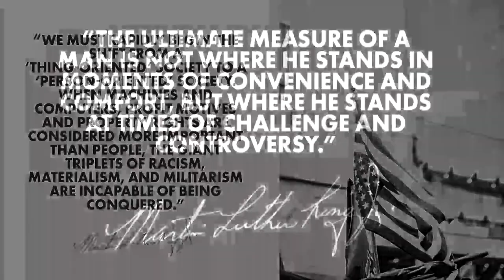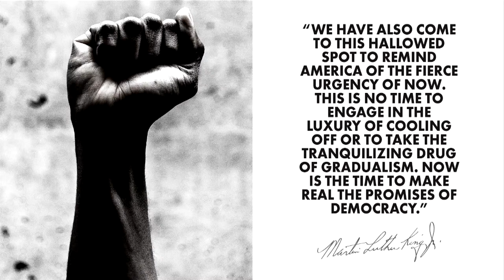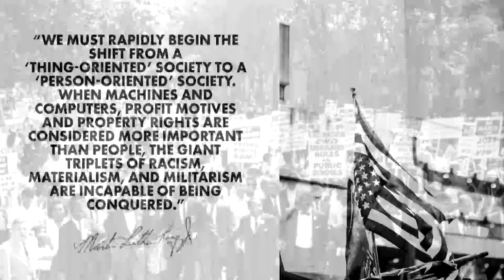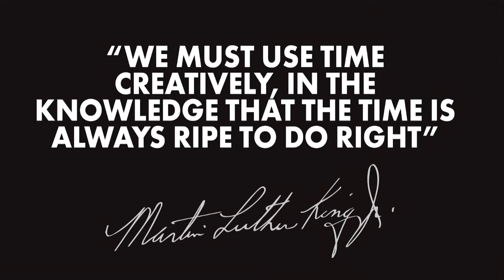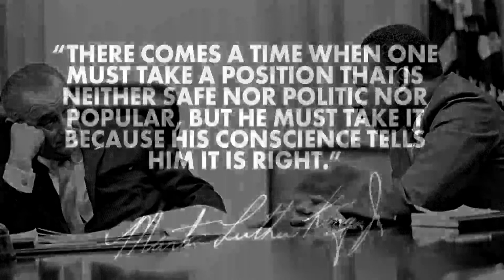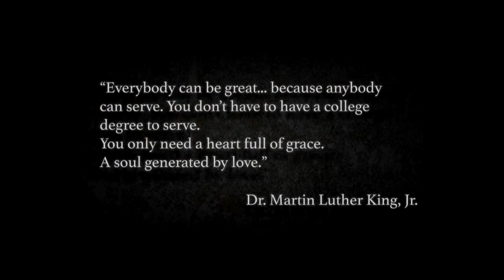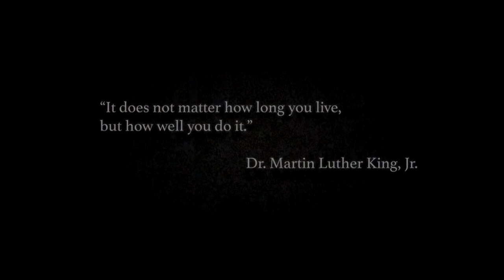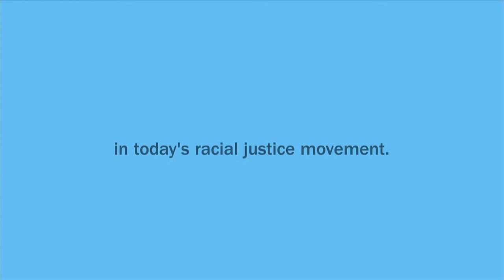34th Annual Martin Luther King, Jr. Breakfast presented by Florida Blue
The City of Jacksonville invites you to celebrate the life and legacy of Dr. Martin Luther King, Jr. at the 34th Annual Martin Luther King, Jr. Breakfast presented by Florida Blue.

The 34th Annual Martin Luther King, Jr. Breakfast presented by Florida Blue will feature a panel of community leaders that will be discussing racial injustice, education, healthcare, economic mobility and other moderated questions.

Our panelists include City of Jacksonville Mayor Lenny Curry, Superintendent of Duval County Public Schools and 2021 Florida Superintendent of the Year Dr. Diana Greene, UF Health CEO Dr. Leon Haley and United Way of Northeast Florida President and CEO Michelle Braun. The event will be hosted by Joy Purdy from News4Jax, Tenikka Hughes from Action News Jax and moderated by Anthony Austin from First Coast News.

The breakfast event will be streamed live on Friday, Jan. 15, 2021 directly from the Prime F. Osborn III Convention Center. The YouTube livestream pre-show will begin at 8 a.m. and the live program will begin at 8:30 a.m.

In addition to the panel of speakers, the program will include spotlights of our 2021 Tomorrow’s Leaders presented by VyStar Credit Union award recipients. This component recognizes and awards young students in our community who exemplify the philosophies of Dr. King through leadership, community volunteerism and civic responsibility.